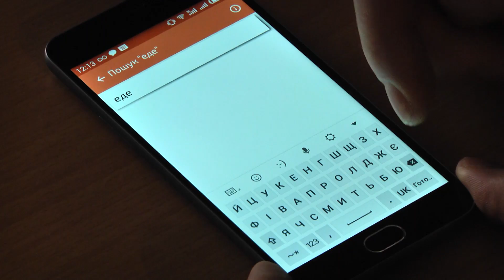Львівські товари тепер можна знайти через мобільний додаток у смартфоні